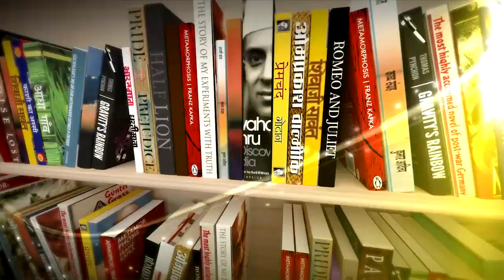Kashmiri Pandits को 30 साल में नहीं मिला Justice | Bitta Karate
Edited By: